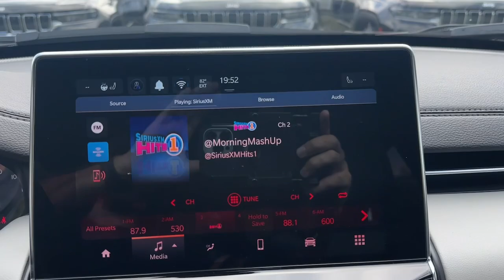2024 Jeep Compass Limited Bedford Hills, Mount Kisco, White Plains, Yorktown, Brewster NY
New 2024 Jeep Compass Limited available at Bedford CDJR located in 531 Bedford Rd, Bedford Hills, NY, 10507. Servicing the Bedford Hills, Mount Kisco, White Plains, Yorktown, Brewster area.

You're gonna love the  2024  Jeep Compass. The Compass gives you the latest safety technology, rugged capability, and upscale sophistication all wrapped up in a compact, sporty SUV. Feel safe and secure when you explore your world in the Compass. Take a test drive today.